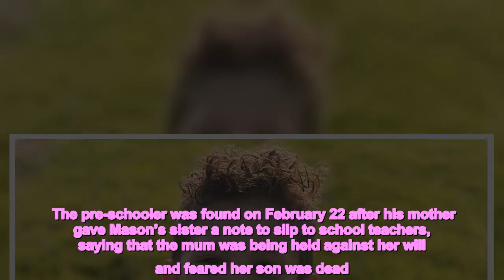Boy, 4, found dead in freezer as his cause of death is shared by coroner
A coroner has released the cause of death for a 4-year-old boy who was found dead in a garage freezer of a home.  On Wednesday, the Clark County Office of the Medical Examiner determined that  after he was found in the home 10 miles north-east of the Strip in Las Vegas, Nevada.  The pre-schooler was found on February 22 after his mother gave Mason’s sister a note to slip to school teachers, saying that the mum was being held against her will and feared her son was dead.  The note led to police searching the family home and discovering the child’s remains in the freezer, "hidden under a false cardboard bottom and under multiple items of food".    The mother’s boyfriend, Brandon Toseland, 35, faces multiple charges, including murder, child abuse, neglect or endangerment resulting in substantial bodily harm, kidnapping of a minor resulting in substantial bodily harm and domestic violence by strangulation.  The woman told police that her boyfriend locked her son in the master bedroom of their home after the boy had fallen ill in early December.  Mr Toseland eventually admitted to his girlfriend that her son was dead, according to the arrest report, claiming it was an accident.   Soon after his confession Mr Toesland reportedly took her mobile phone and if they ever left the home, he "would handcuff her inside the vehicle, preventing her freedom of movement".  Investigators do not consider the woman to be involved in her son's death, but homicide Lietnenat Ray Spencer said: "there are a lot of questions that we still have to answer about what occurred over the last three months."  A neighbour of Toseland said the family appeared normal to him, and he was shocked to hear about the sad news.   "On February 22, 2022, My family had discovered our sweet Mason was murdered by people who, he thought he could trust," his relatives posted on a GoFundMe for his burial costs.  According to the fundraiser, Mason's father died from pneumonia last year at 29 years old and the family planned on buying the burial plot next to his dad.  Paternal relatives described Mason as "happy, sweet, intelligent, very outgoing."